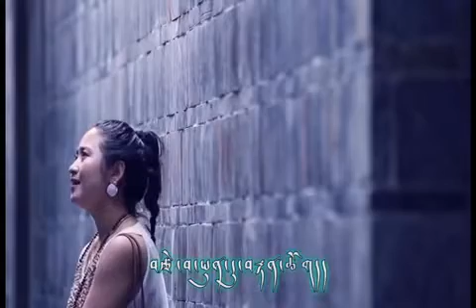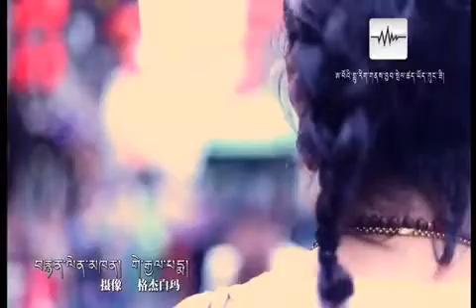tibetan songs 2016